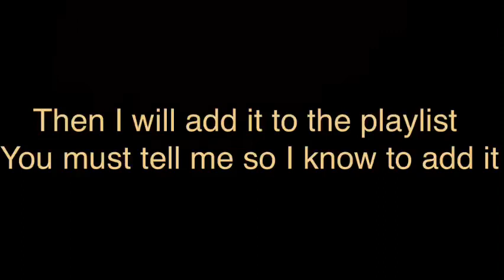My 100 Subscriber Stop-Motion Contest! (Closed)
So please enter this contest.